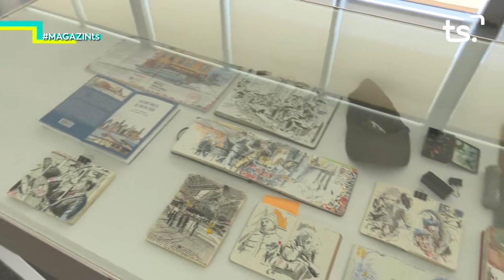2019-06-03 MAGAZIN TS - INSTANTANEAS DE NUEVA YORK